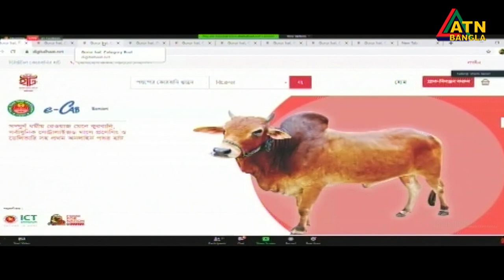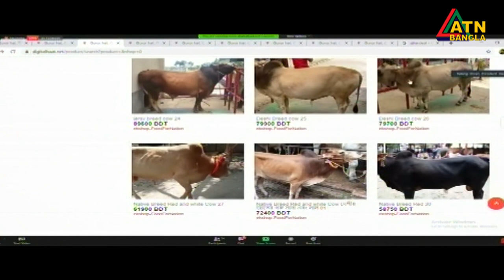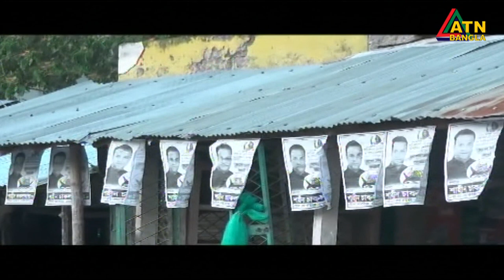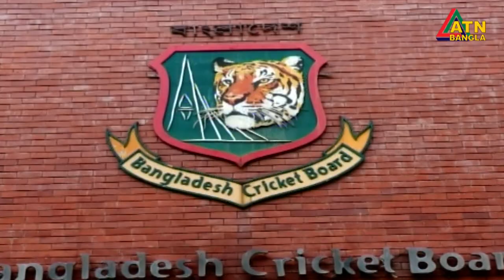এটিএন বাংলা সকাল ৭ টার সংবাদ । 12.07.2020 | ATN Bangla 7 am News